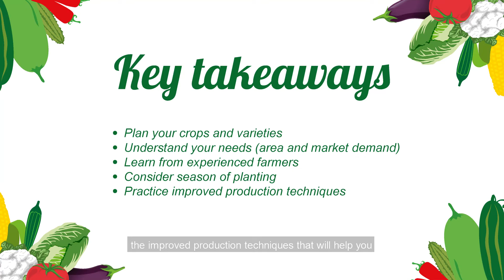Around the VegTable Season 1 - Episode 1: Choosing Crops and Varieties to Plant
Curious about vegetables? Talk to East-West Seed!

Welcome to the first episode of our webcast program "Around the VegTable". Hear from our specialists and guest speaker on the topic of "Choosing Crops and Varieties to Plant"

👉 Why planning is very important before you start on vegetable production?
👉 What do you need to consider when selecting crops and varieties?
👉 Can you use the same variety for the whole year round?
👉 Why the price of hybrid seeds is more expensive?
💥 And a lot more fruitful discussions